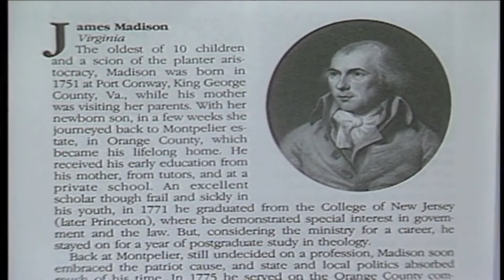The Professors 505 - Civic Literacy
Many educators claim that the schools of today have abandoned their historic duty to forge democratic citizens. We discuss civic engagement in classrooms on The Professors.